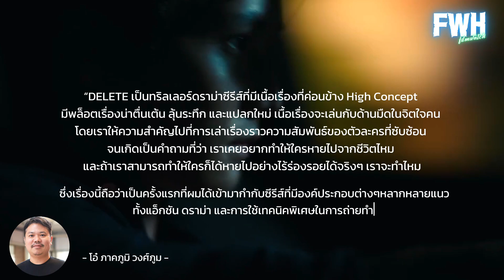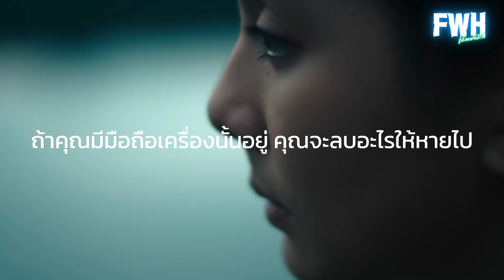“ DELETE ” ซีรี่ส์ไทยของ2ค่ายยักษ์ใหญ่ที่น่าจับตามอง